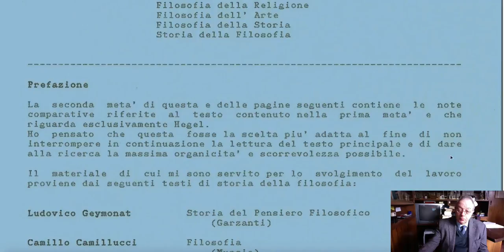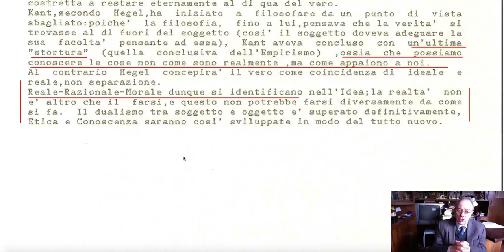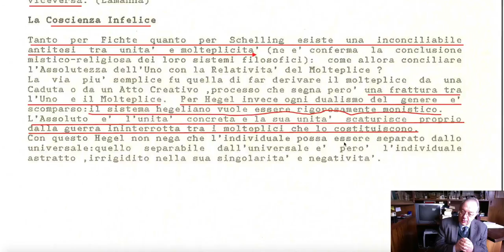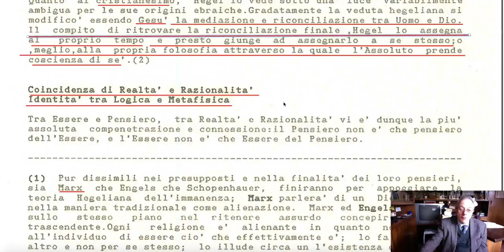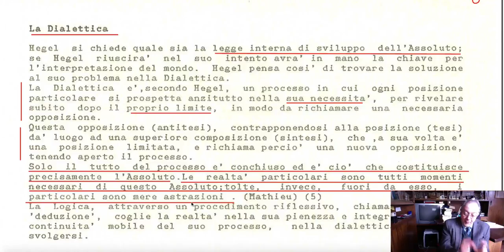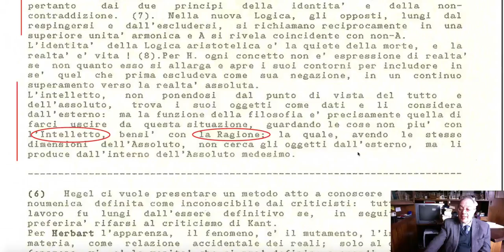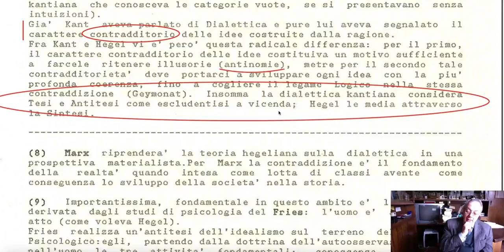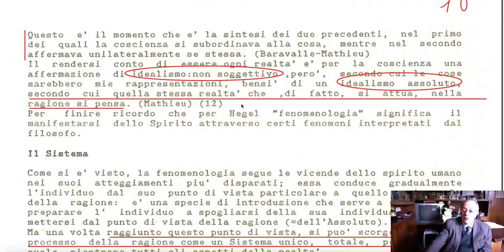Hegel 1: Introduzione e fenomenologia